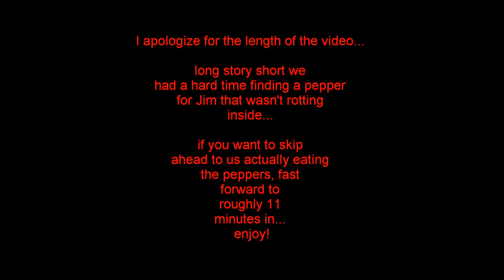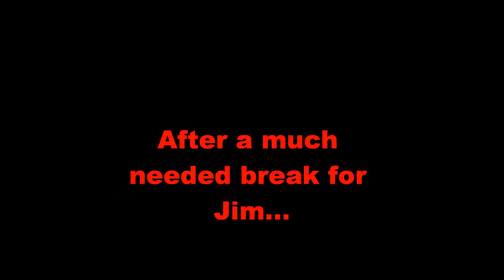Mustard Ghost Pepper/ Red Barrackpore(?) Review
In this video, Jim and I try two different peppers.  I try the Mustard Ghost Pepper, rated at roughly 1,000,000 scovilles.  Jim accidentally eats what we believe is a Red Barrackpore, rated at 1,100,000 - 1,300,000 scovilles.  The Mustard Ghost was deceptively sweet and the heat didn't kick in until a minute after I had swallowed the pepper, at which point my mouth lit up!  Jim almost didn't make it through, but after copious amounts of dairy products he managed to keep it all down.

I apologize for the length of the video, we had some technical difficulties trying to find a pepper for Jim that wasn't rotting inside (he was originally suppose to eat a gnarly looking peach ghost).  So if you want to skip ahead to the good part, we don't blame you, around the 11-minute mark is when we finally eat the peppers.

for more information on the awesome superhot peppers!